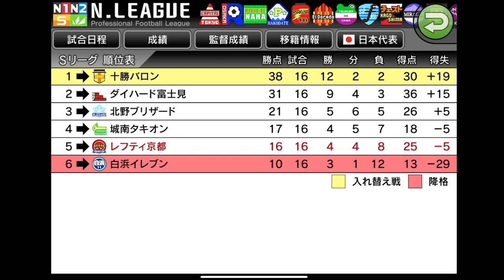【カルチョビットA】左利き選手縛り ジャパンカップでＮ1相手に勝利なるか？#6